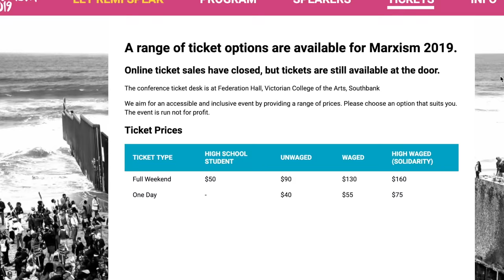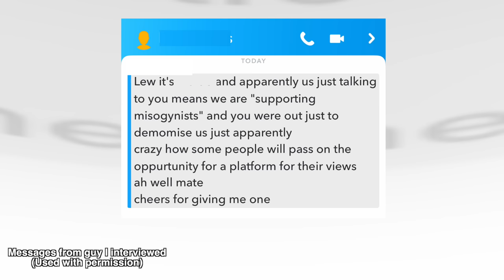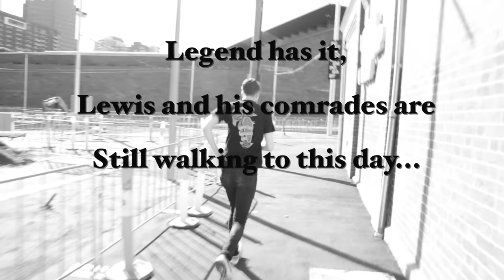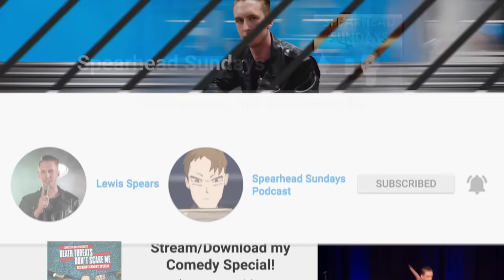Lewis Spears VS Marxism Conference | Kicked Out And FOLLOWED HOME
What happens if you talk about Marxism at a Marxism Conference...